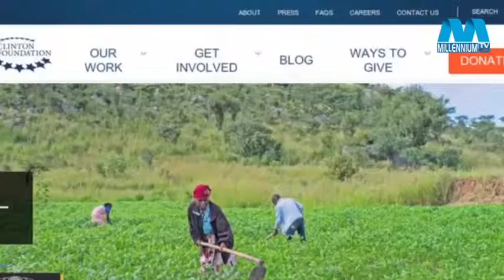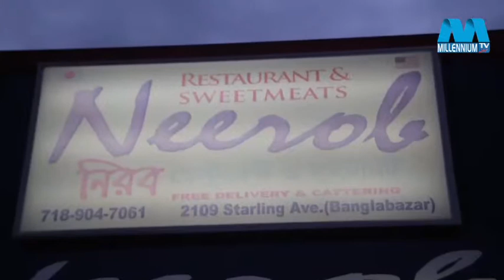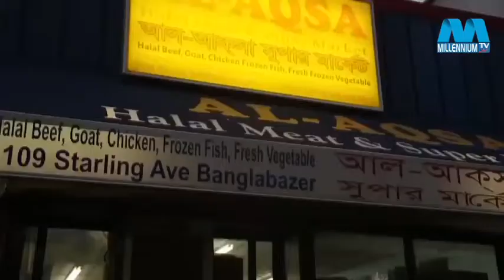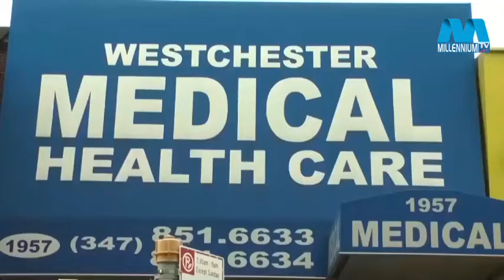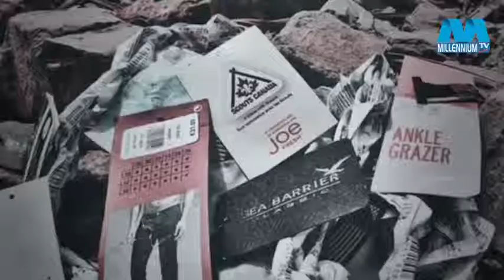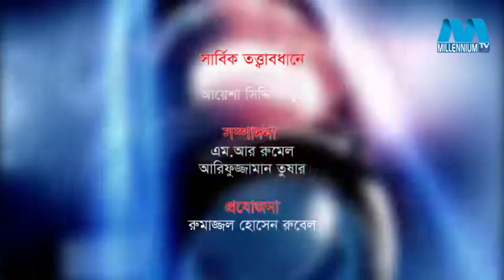Millennium English news___27.04.15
forid hossain